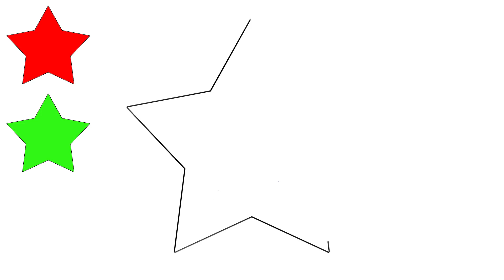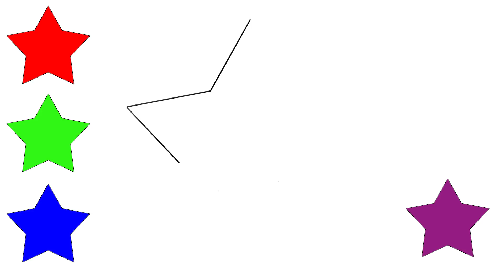Cómo Dibujar y Colorear estrellas | Dibujos Para Niños | Aprender Colores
Nuevos vídeos - Cómo dibujar y colorear los para niños

Cómo dibujar y colorear los para niños es el canal para aprender a dibujar mientras escuchas las canciones infantiles más populares.